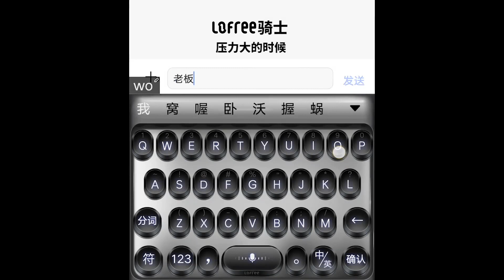iQOO 5 simulated mechanical keyboard feelings